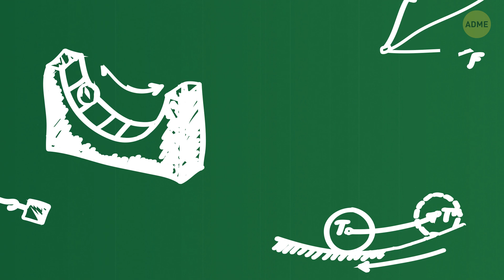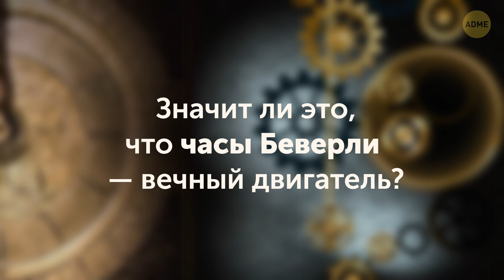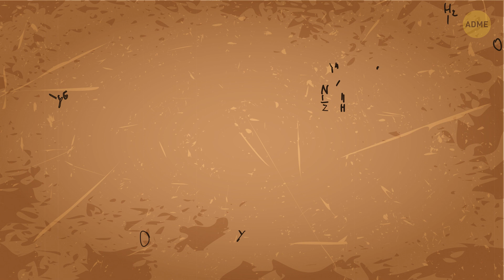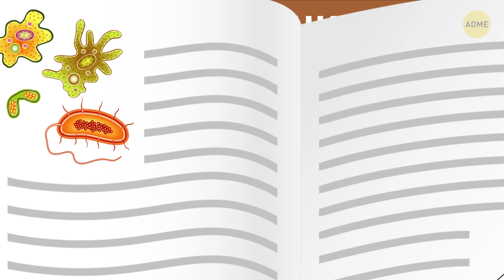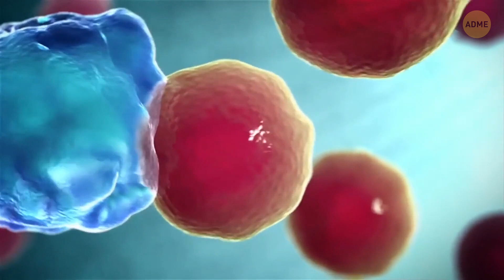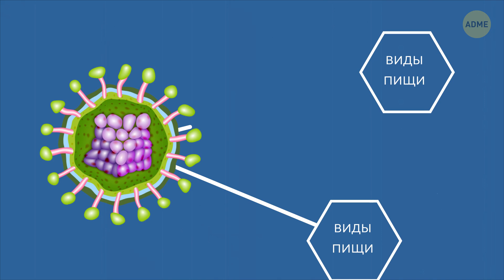6 доказательств того, что наука не скучное занятие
Никогда не понимал, почему некоторые считают науку такой же скучной, как смотреть, как сохнет краска. Даже если ученые реально наблюдают за тем, как сохнет краска, это, скорее всего, часть какого-то невероятного эксперимента, направленного на благо всего человечества или как минимум на благо краски.

Есть много научных экспериментов, которые занимают огромное количество времени, но дают самые удивительные результаты! И вот несколько самых странных. Неуловимые капли смолы, будильник, который постоянно звенит, эксперимент, который, как предполагается, будет длиться 500 лет – это реально шокирует!

Тайм-коды:

Наблюдения за пятнами на Солнце 0:31

Будильник, который всегда звонит 1:55

Почти вечные часы 3:00

Неуловимая капля смолы 4:07

Эксперимент длиной в 500 лет 6:04

Более 66 000 поколений в чашках Петри 7:29

Анимация создана Bright Side.

Обзор:

- С древних времен астрономы обнаружили, что эти пятна оказывают непосредственное влияние на климат Земли. Например, с 1100 до 1250 года был период под названием Средневековый максимум, когда на Солнце наблюдалось много подобных пятен.

- Будильник находится в фойе лаборатории Кларендона в Оксфордском университете с 1840 года.

- Часы стоят в университете Отаго в Новой Зеландии. Они ни разу не ломались с тех пор, как их в 1864 году сделал Артур Беверли, и до сегодняшнего момента ни разу не останавливались.

- Воронка, заполненная в 1927 году высокоплотной смолой, известной нам как гудрон или асфальт. Когда смола улеглась к 1930 году, профессор Томас Парнелл открыл дно воронки. Потребовалось в целом 8 лет, чтобы упали первые 7 капель.

- Чарльз Кокел из Эдинбургского университета решил узнать, как долго могут прожить высушенные бактерии. В 2014 году начался его амбициозный эксперимент, который, предположительно, закончится в 2514 году.

- В 2016 году 12 популяций бактерий, названных E. coli разрослись до 66 000 поколений. Все эти поколения E. coli (и коли) необходимы для отслеживания небольших эволюционных изменений и для наблюдения за эволюцией в миниатюре.